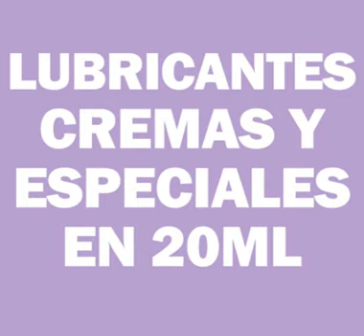Feel Love Lubricantes Comestibles 20 ml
Diferentes sabores comestibles y cremas especiales. Retardador, Multiorgásmico, Natural, Térmico, Anales, Prolongador, Estrechador. Gel Lubricante a base de Agua, Transparente No Graso y no mancha. Comestible sabor: Chocolate. Compatible con Látex y cualquier tipo de Condón. Apto para uso Vaginal, Oral y Anal. Cont. Neto 20 ml.